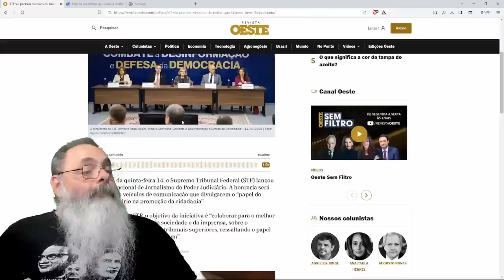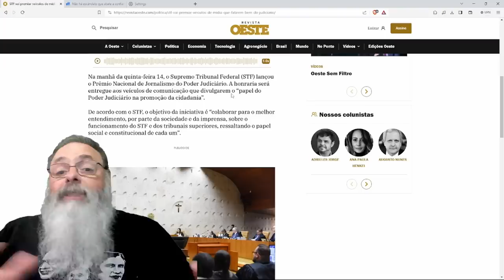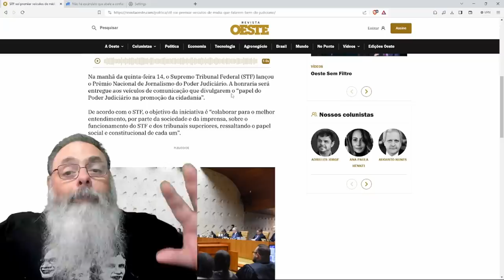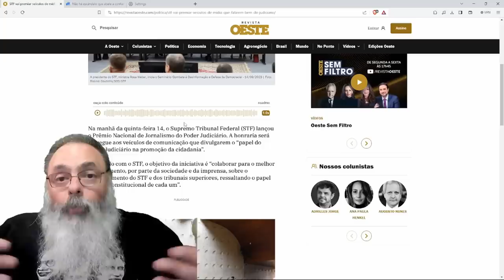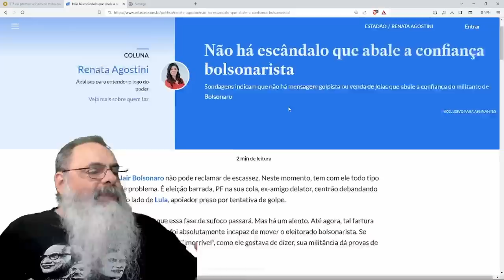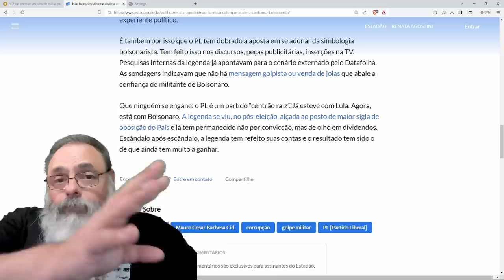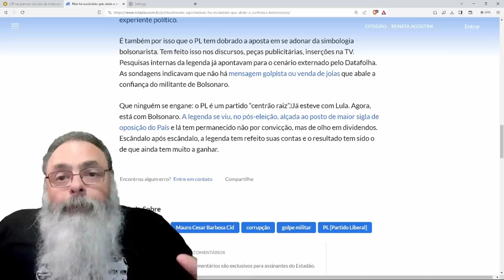STF dá PRÊMIO para IMPRENSA que ELOGIAR BASTANTE o STF defendendo os ABSURDOS que ACONTECEM ALI